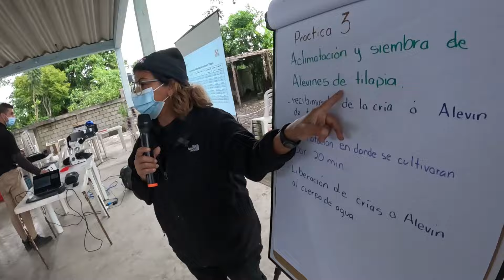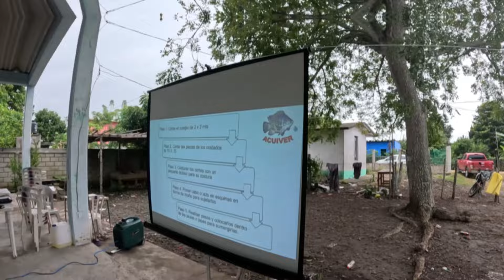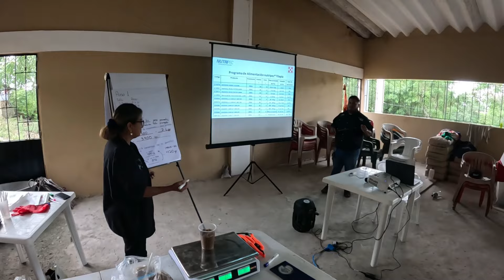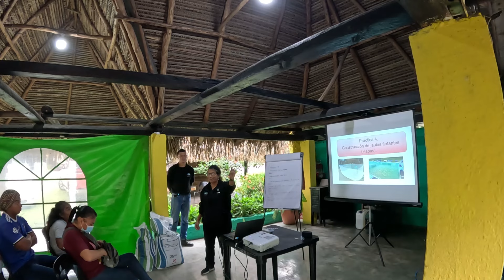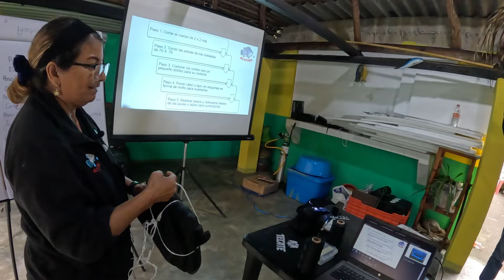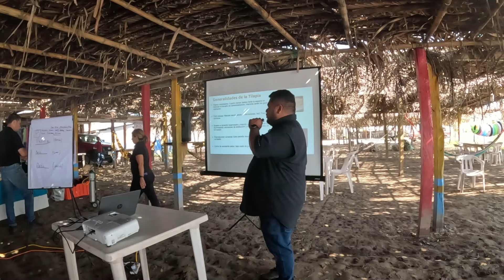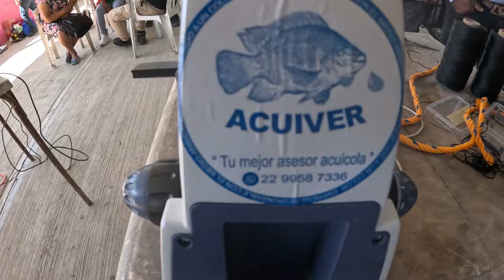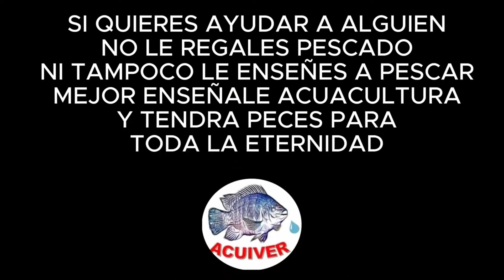PEMEX hace HISTORIA con CURSOS de ACUACULTURA 🐟🦐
Acuiver
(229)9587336